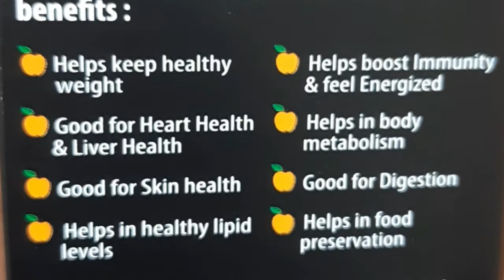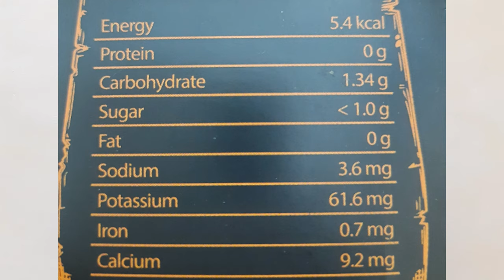🟥DABUR HIMALAYAN 🍎APPLE CIDER VINEGAR REVIEW || BEST APPLE CIDER VINEGAR WITH THE MOTHER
PURCHASING LINK
Dabur Himalayan apple cider vinegar

hey guys
In this video i have shared dabur himalayan apple cider vinegar review
It is 100% natural , raw, unfiltered and unpasteurized with genuine mother of vinegar content and is known to assist in managing various health conditions
It is naturally rich in Antioxidants and contains no added colours or preservatives
Having it daily morning with warm water will help you in managing your weight
Apple cider vinegar helps boost immunity and makes you feel energized
It is known for its beneficial effects in treating sore throat, improving digestion and maintaining healthy lipid levels .
isko aap empty stomach as a morning drink le skte hai.
isko hamesha dilute karke piye aap luke warm water ke sath ya vegetable and fruit juice ke sath isko pee skte hai.
aap isko purchase krna chahte hai to iss link ko follow kare

thanks😍
Email- (business and collab)

how to apply dabur gulabari rose water on face
how to apply dabur almond hair oil
how to apply dabur gulabari rose water on face in
apple cider vinegar for skin
apple cider vinegar gummies
apple cider vinegar side effects
apple cider vinegar diet
apple cider vinegar price
apple cider vinegar detox
apple cider vinegar shampoo